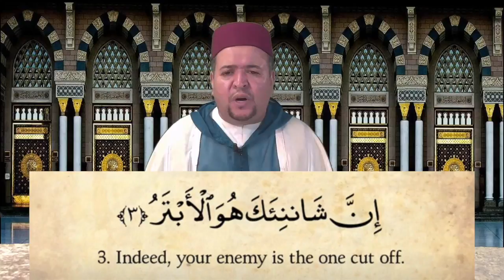Quran: 108. Surah Al-Kawther (The Abundance): Arabic & English | Qari Amar Bellaha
Qari Amar Bellaha recites Surat Al-Kawthar.

About this Qur'anic chapter:
Al-Kawthar (Arabic: ألْكَوْثَر, "Abundance") is the 108th and shortest chapter (sūrah) of the Quran. It consists of three verses:

    ۝[2] We have given thee abundance
    ۝ So pray to your Lord and sacrifice [to Him alone].
    ۝ Indeed, your enemy is the one cut off.

There are several different opinions as the timing and contextual background of its supposed revelation (asbāb al-nuzūl). According to Ibn Ishaq, it is an earlier "Meccan surah", which is believed to have been revealed in Mecca, sometime before the Isra and Mi'raj.